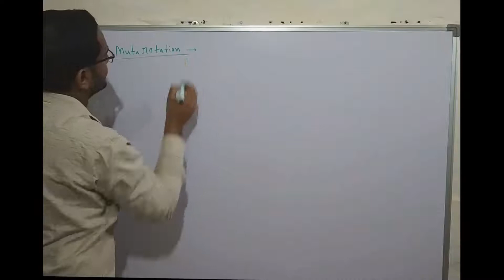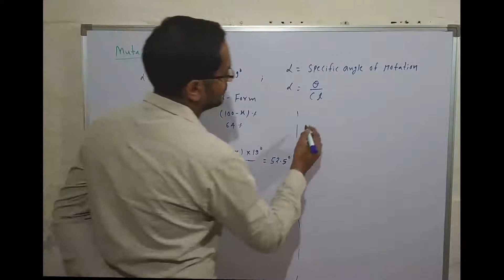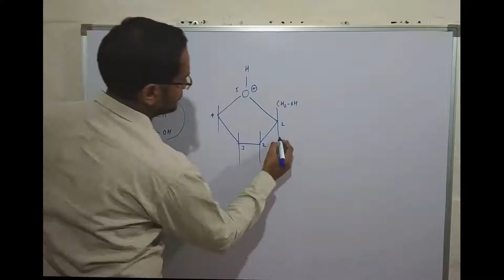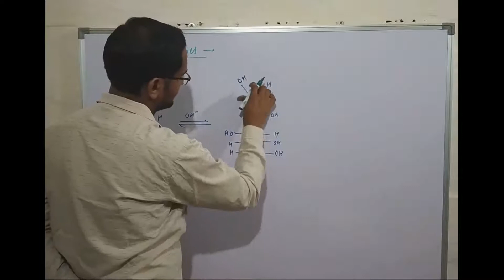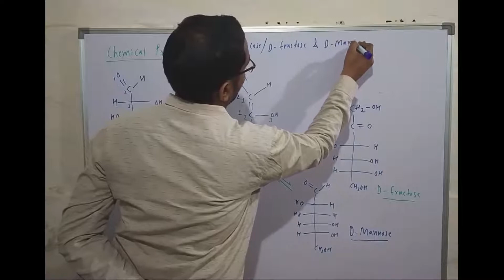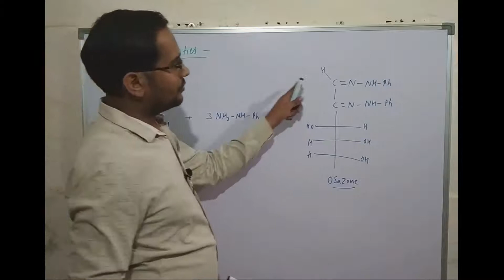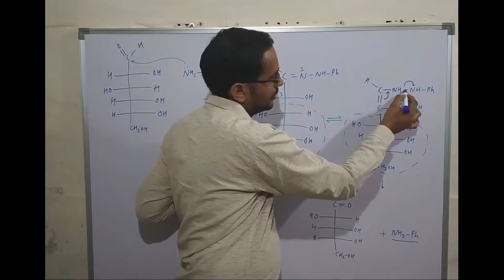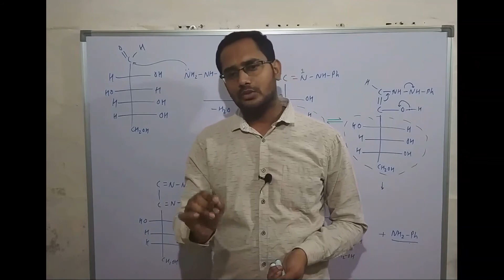Lecture-03 Mutarotation and chemical properties of D-Glucose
Mutarotation and chemical properties of D-Glucose for IIT JEE MAIN and ADVANCE and NEET